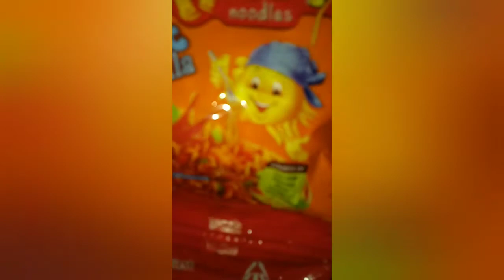আজি আহিলো মামা ঘৰ 😊/Golden Temple😍 /কি কি কৰিলো / Barnali borah/volg 8